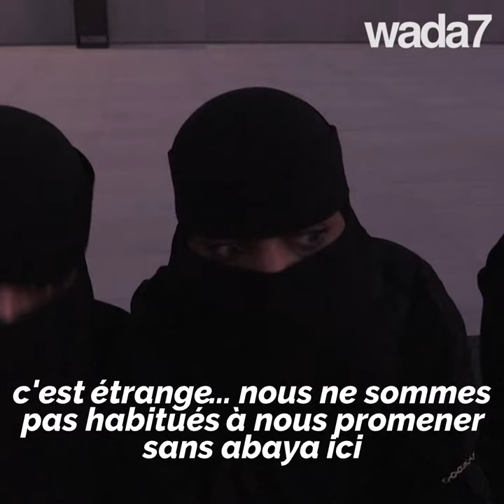Non à la abaya ! 💪🏻🧕🏻😱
Non à la abaya ! En Arabie Saoudite, cette femme défie les traditions ... 💪🏻🧕🏻😱